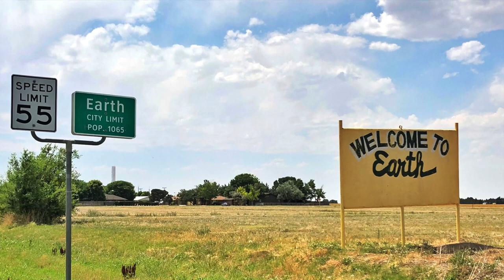Looking Back at 2018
Come along with us as we hit the highlights of 2018 and our documentary film in production, I MARRIED THE WAR. You'll see several of the film's stars who are wives of combat veterans.